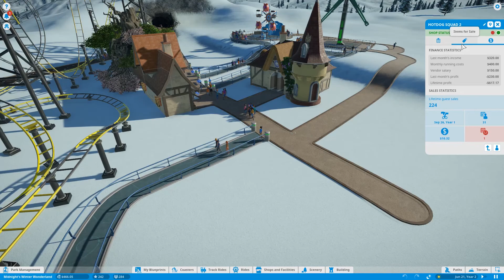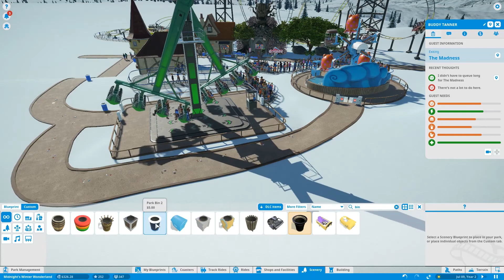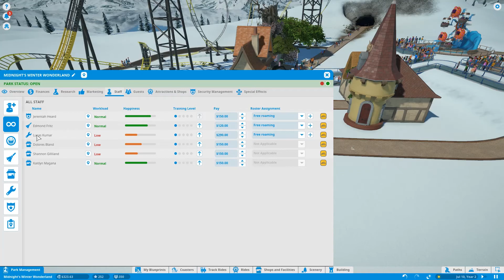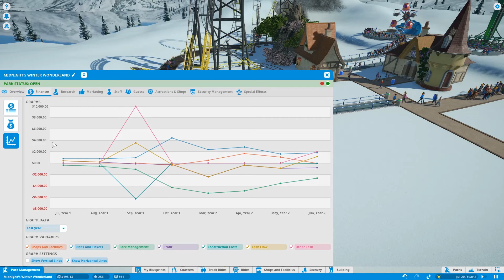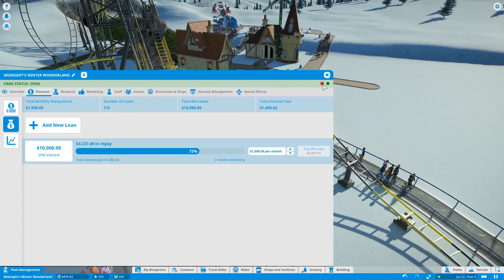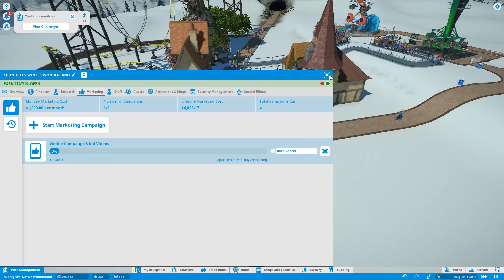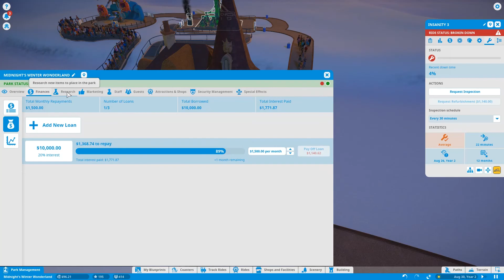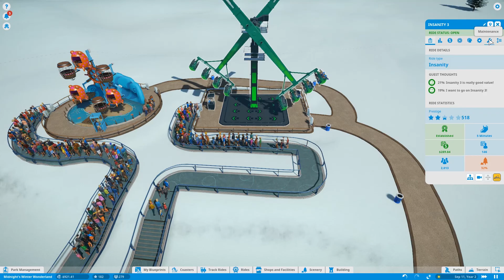Planet Coaster - The Loan is Killing Me! - Part 4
Lets Play Planet Coaster: Join me as we journey though the world of Planet Coaster!  Enjoy!  :)

Be sure to follow me for more Planet Coaster gameplay! I'm having tons of fun with my Let's Play of Planet Coaster - fantastic stuff! :-)

Planet Coaster Description
Planet Coaster brings fresh thrills, fireworks and new customization options for every player in the FREE Summer Update. Fireworks are an explosive new way to customize parks, design epic firework displays with the new Display Sequencer, trigger them alongside other park events, and even choreograph them to custom music! Not only that, new to Planet Coaster: new rides, new coasters, video and image billboards, new scenario’s, ride sequencer, painted wooden supports and new scenery pieces!

Reviews
“A game that occupies your thoughts when you're not playing it, and it's thoroughly captivating when you are.”
9/10 – Gamespot

“If you've any interest at all in theme park design, or if you thrill at the idea of being able realise your every fantastical, architectural whim (even if it's just putting down a bunch of rocks just so), then you'll likely adore Planet Coaster.”
Eurogamer

“Planet Coaster is just about everything I could have asked for in a modern resurrection of the theme park sim genre - and then some.”
8.5/10 – IGN